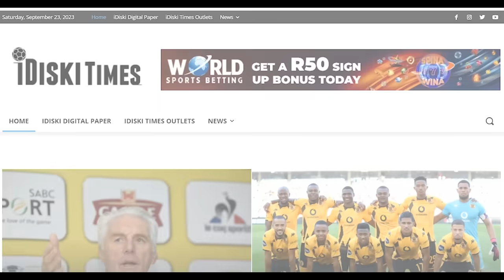I Blame The Coach | Rwanda 2-0 Bafana Bafana | Tso Vilakazi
Rwanda 2-0 Bafana Bafana